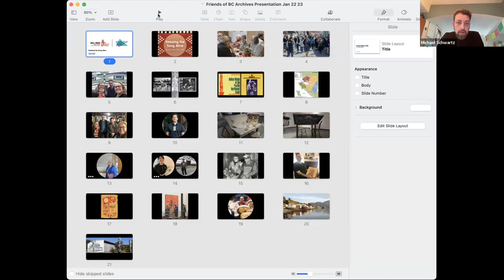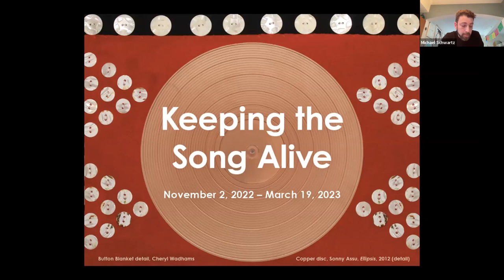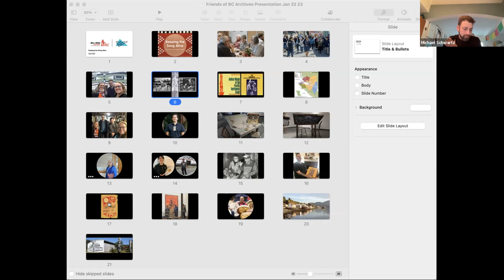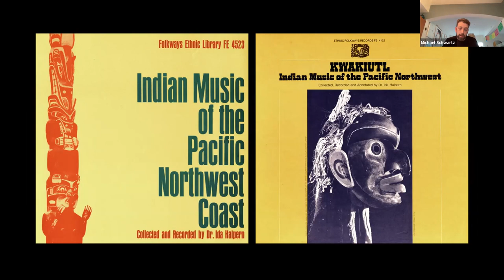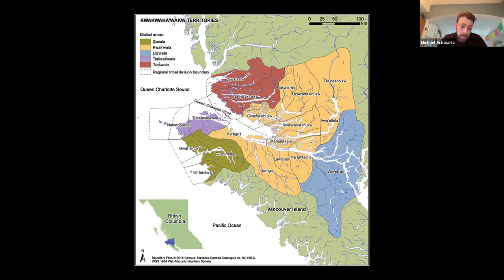Keeping the Song Alive: A Layered Exhibit of History Tradition and Song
Guest speaker: Michael Schwartz

In 1947, amidst the repressions of the Potlatch Ban, an unlikely trio was formed to document and preserve Kwakwaka’wakw culture. That year, Chiefs Billy Assu and Mungo Martin began working with Dr. Ida Halpern—an ethnomusicologist who had fled Nazi-occupied Austria—to record their sacred songs and traditions. The decades-long collaboration ultimately produced hundreds of invaluable recordings (today preserved in the BC Archives) and is the subject of a new exhibit jointly developed by the Bill Reid Gallery and Jewish Museum and Archives of BC. In this talk, co-curator Michael Schwartz will discuss Chiefs Assu and Martin’s partnership with Dr. Halpern, explain the significance of the recordings they produced, and share how this innovative new exhibit came to be. Join us as we reflect on the legacy of an unlikely collaboration that remains relevant and vital to this day.

Michael Schwartz is past Director of Community Engagement at the Jewish Museum and Archives, where he oversaw the development of all exhibits and public programming. He is now Director of Development, Corporate and Government Support at Ballet BC.